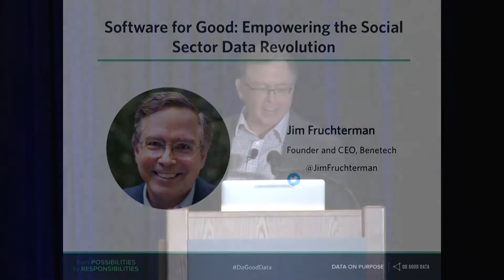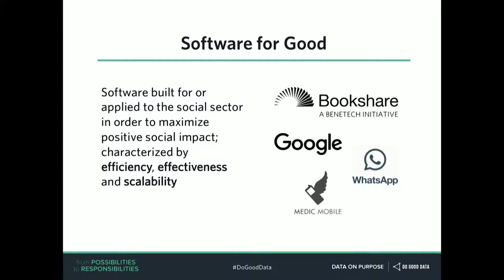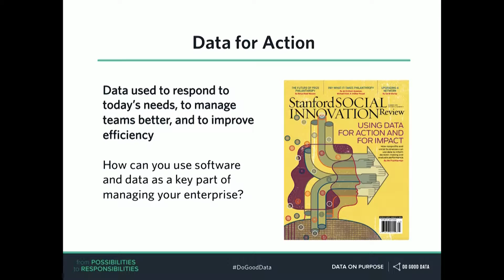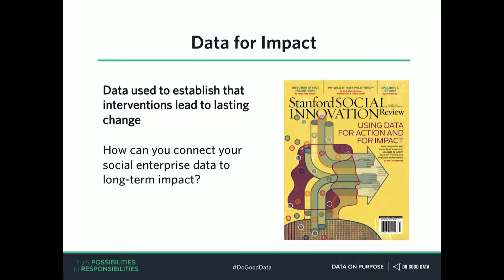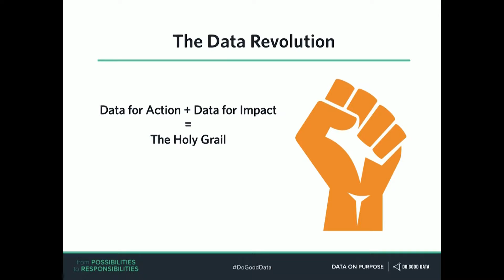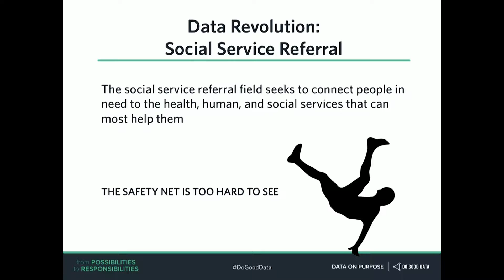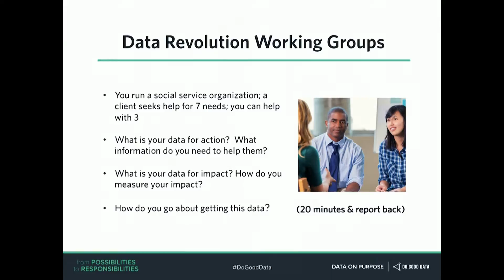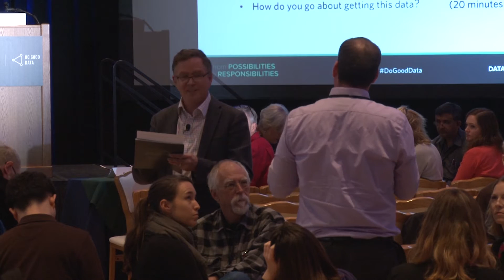Data On Purpose | Do Good Data: Software For Good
Jim Fruchterman (Benetech) speaks at the Feb. 2017 Data on Purpose | Do Good Data conference “From Possibilities to Responsibilities” presented by Stanford Social Innovation Review and the Digital Civil Society Lab at the Stanford Center on Philanthropy and Civil Society. For more information on the conference, visit ssirdata.org.
Leading for-profit companies thrive by embracing data insights to drive increased efficiency, effectiveness, and scale. They view information and analytics as core strategic assets in running a modern business. The social sector must follow this lead by embracing the Software for Good movement characterized by data-driven decisions that maximize social impact.
This session is led by Fruchterman, who authored the recent SSIR article, “Using Data for Action and for Impact.” He leads an interactive discussion on how Software for Good empowers social enterprises to harness data to better serve their communities.